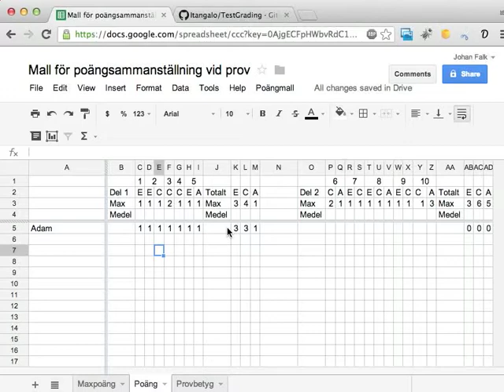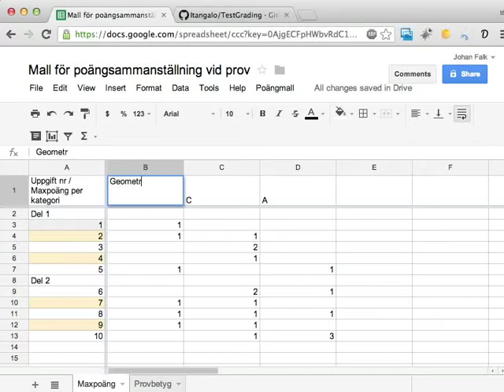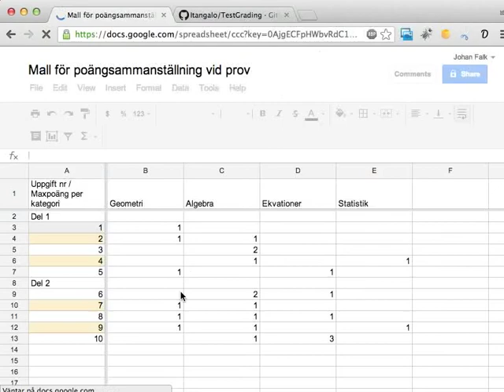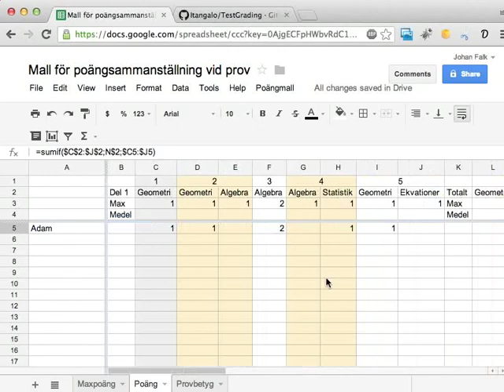Tidig förhandstitt: skript för att skapa poängmallar med Google spreadsheet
Den här videon visar en mycket tidig version av ett skript som skapar poängmallar för att sammanställa poäng på prov eller så. Videon visar dels hur man kan använda poängmallarna för traditionell poängsummering, men också hur man kan använda dem för att göra sammanställningar som är lite mer relevanta för att se vad en elev kan eller inte.